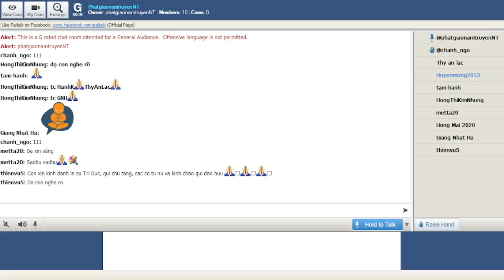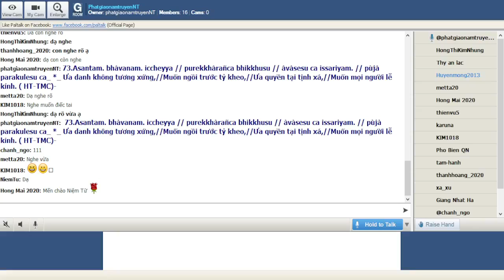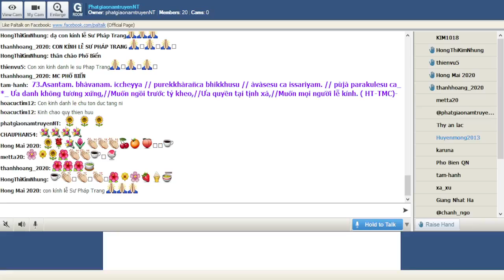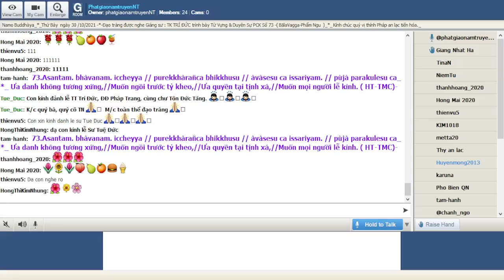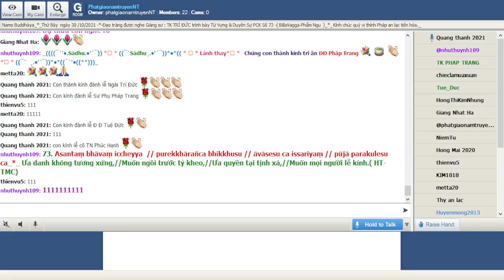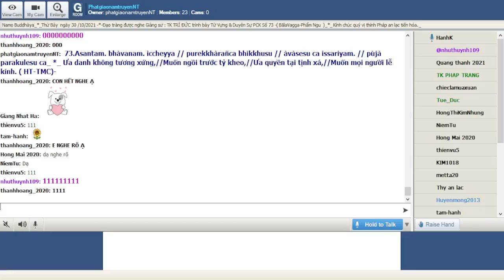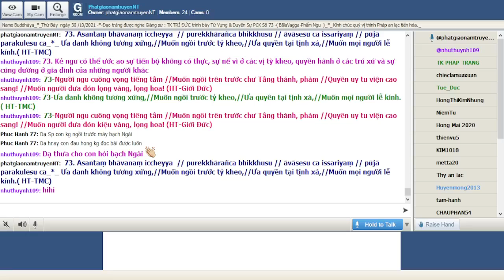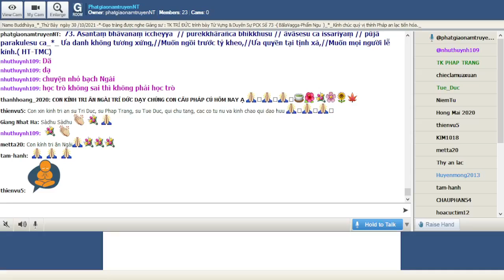30-10-2021_Room PhatgiaonamtruyenNT Thứ Bảy. Ngài Trí Đức giảng Pháp Cú Kinh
PhatgiaonamtruyenNT Thứ  Bảy Oct 30-2021.Ngài Trí Đức giảng lại từ vựng,ý nghĩa & duyên sự Pháp Cú Kinh Số 072.--*--*-